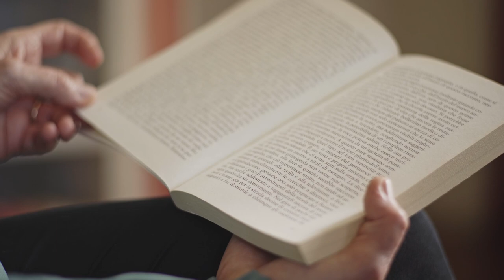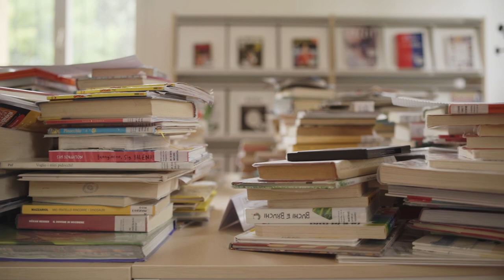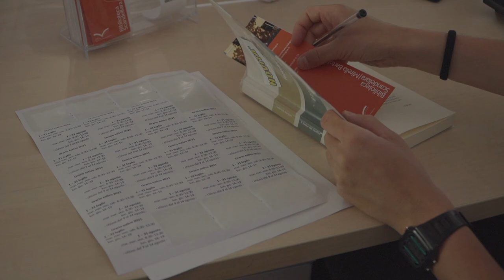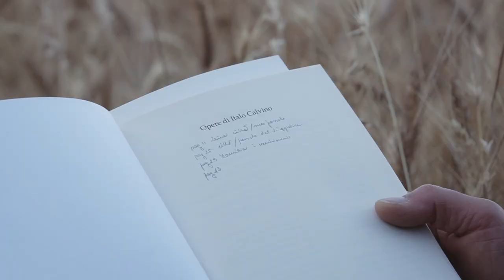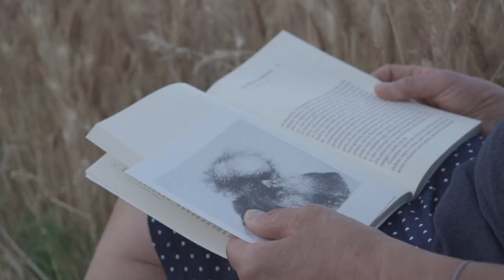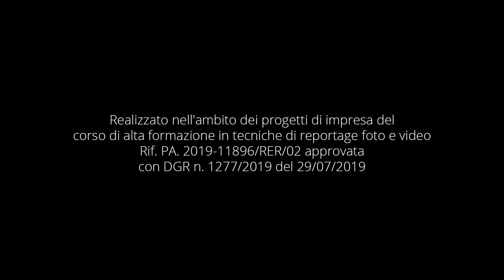Città di Carta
"Città di Carta" è un progetto di Bologna Biblioteche e Patto per la Lettura di Bologna.
Progetto a cura di Lorenzo Bettini, Janaima Costantini, Sara Fabbiani, Beatrice Fiore e con la supervisione di Roberto Beani. Musiche di Paolo Monti.
Con la collaborazione delle Biblioteche Scandellara - Mirella Bartolotti e Luigi Spina e la partecipazione di Claudia Cacciari, Ilaria Bortolotti e Anna Cocci Grifoni.
Progetto realizzato nell'ambito dei progetti di impresa del Corso di Alta Formazione in tecniche di reportage foto e video promosso da Cineteca Bologna in collaborazione con la Regione Emilia Romagna (Rif. PA 2019/11896/RER/02 approvata dal DGR n. 1277/2019 del 29/07/2019).